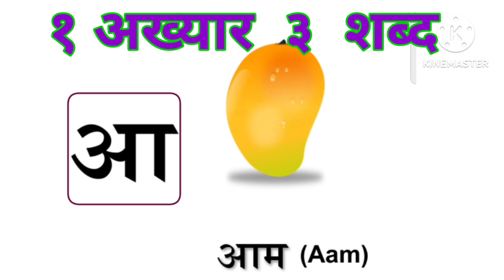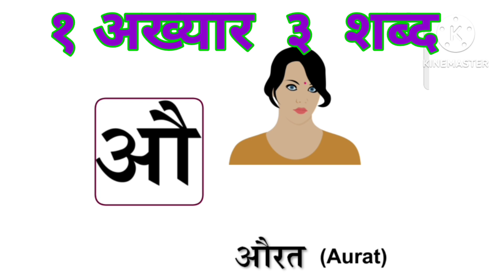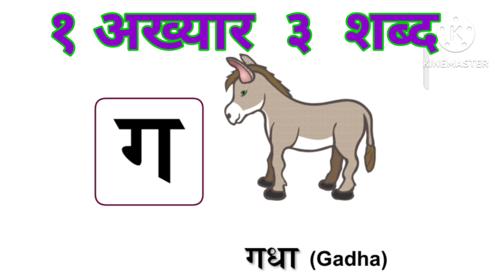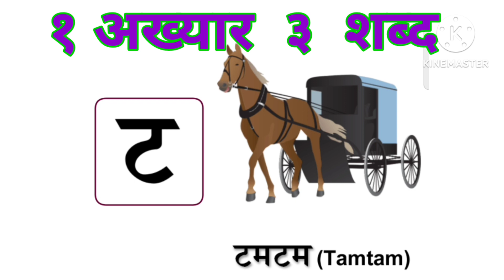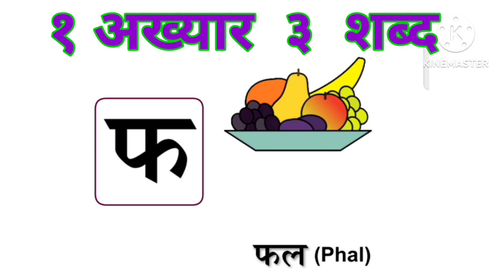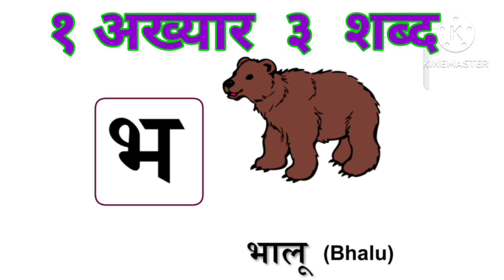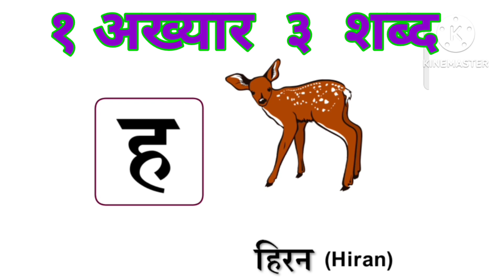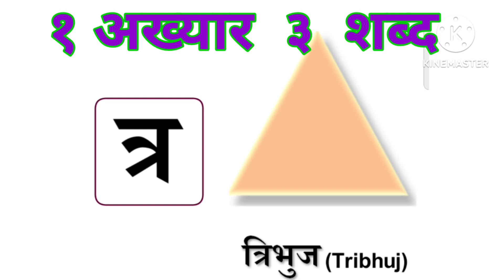abc song!abc!phonic song!alphabet!toddelers!अ से अनार! आ से आम क से कबूतर ख से खरगोश,hindi barnmal